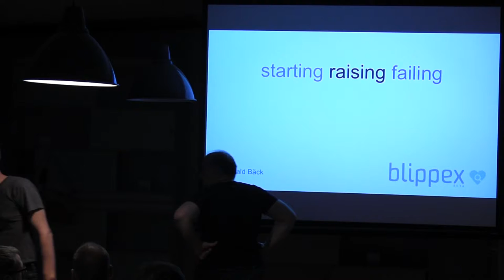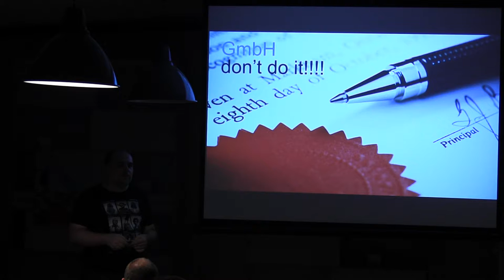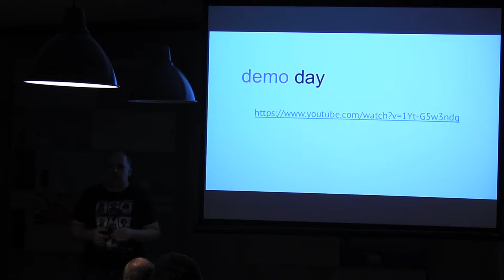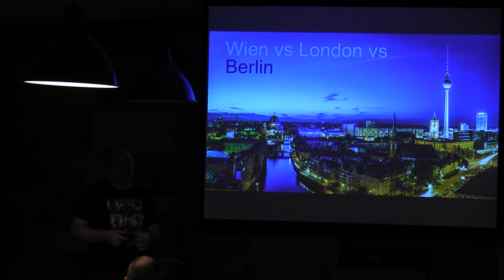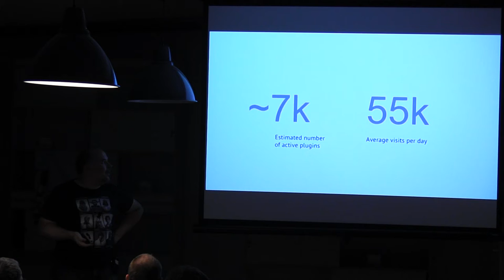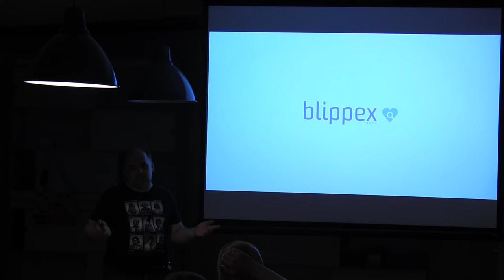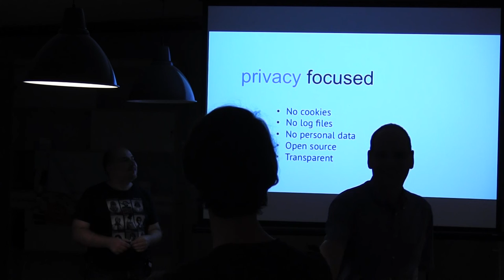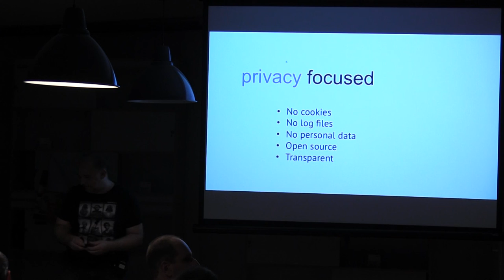20140604 210232 startin raising failing gerald baeck